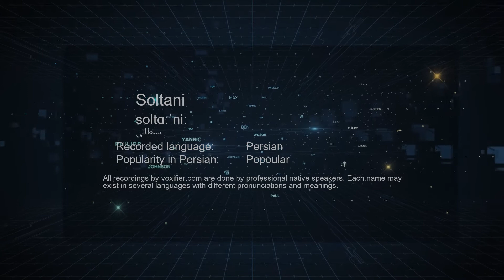How to Pronunce Soltani (سلطانی) in Persian (Farsi) - Voxifier.com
This is the Persian (Farsi) pronunciation, gender, and phonetics recording of the name Soltani (سلطانی). The same name may exist in other languages with different pronunciations.